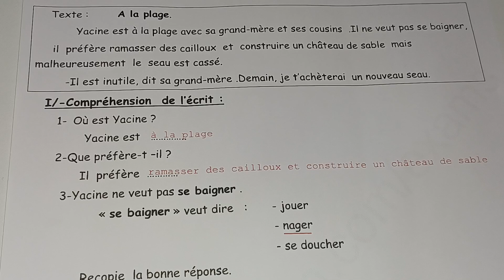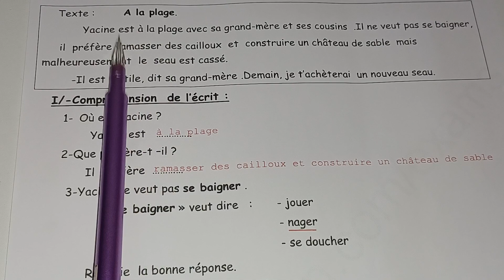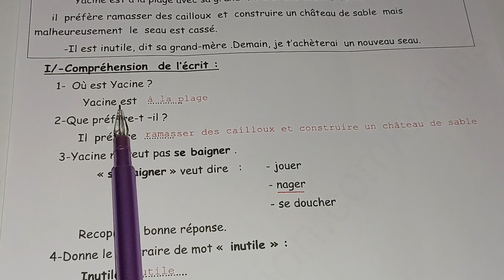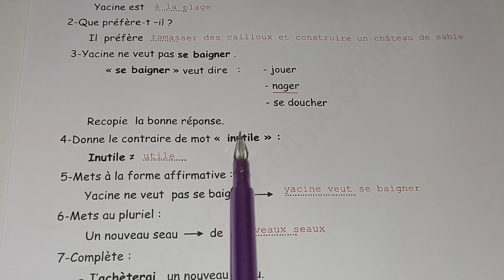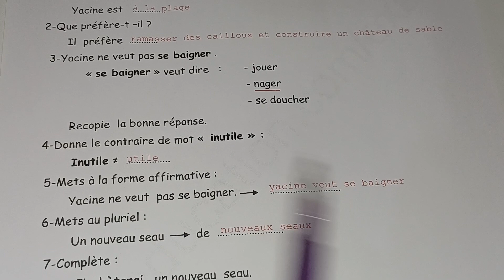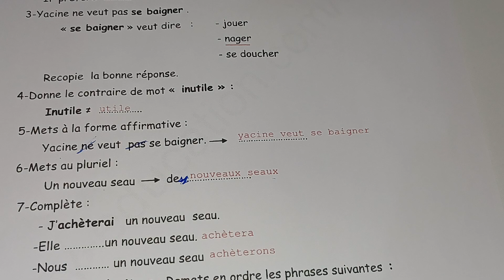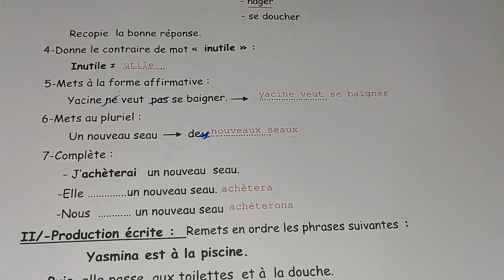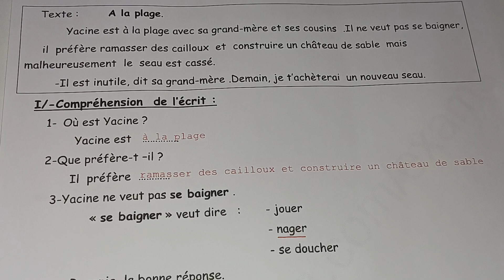اختبار ( رقم2) للفصل الثالث في اللغة الفرنسية للسنة الرابعة ابتدائي النموذج جاهز لتحميل في صندوق 👇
اختبار للفصل الثالث في اللغة الفرنسية للسنة الرابعة ابتدائي
اختبار للسنة الرابعة ابتدائي للفصل الثالث في اللغة الفرنسية
اختبار في اللغه الفرنسية للسنة للسنة الرابعة ابتدائي للفصل الثالث
قناة دراسة وافكار متنوعة
السنة الرابعة فرنسية
Composition de 4Ap de français de 3eme trimestre